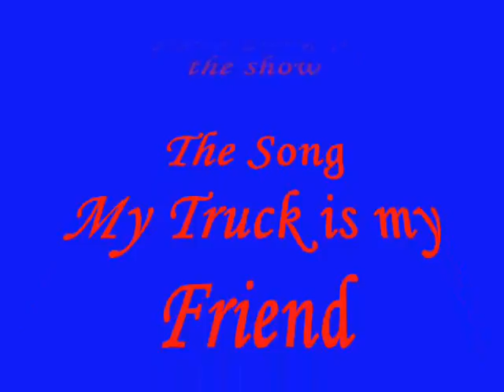The Waupun TRuck Show Day 1 @ The Show.wmv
Finally at the Waupun Wisconsin Truck Show